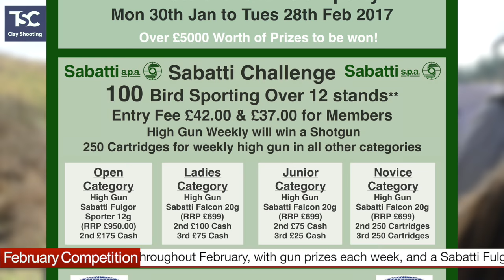TSC Clay News 27 December 2016